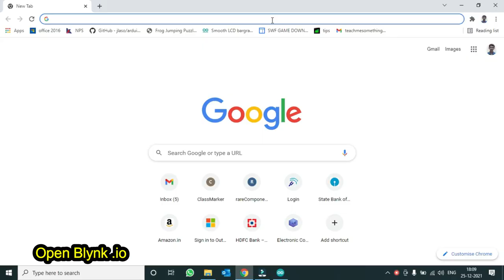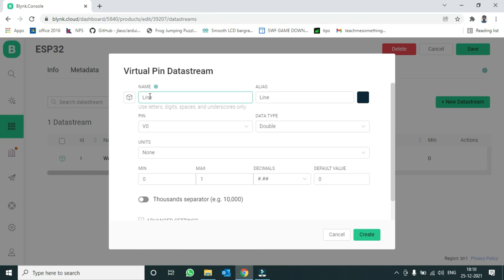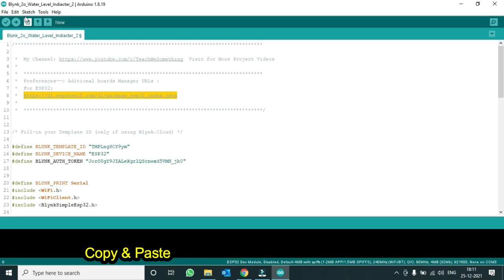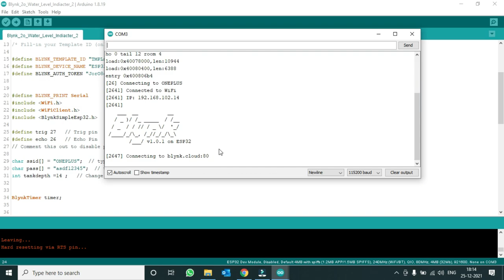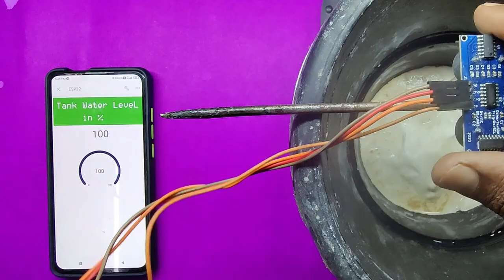Water tank level monitoring system with Nodemcu and Blynk 2.0 application - [ESP32 Project]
- Dear Viewers,